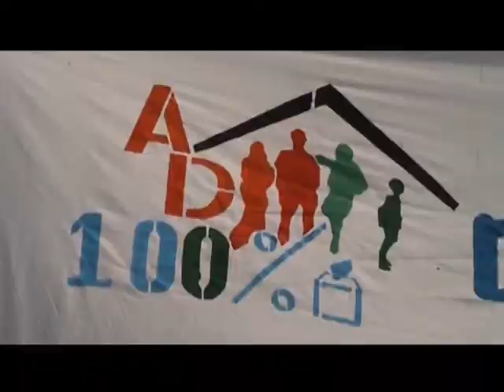Politique / RDR RUBINO : Le Canton Tchoffo offre 100% de voix à Alassane OUATTARA